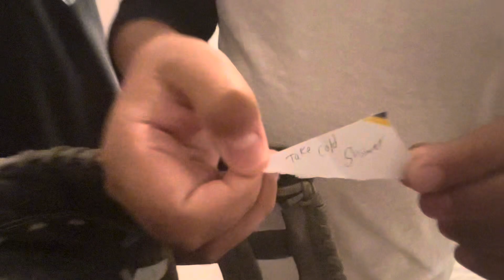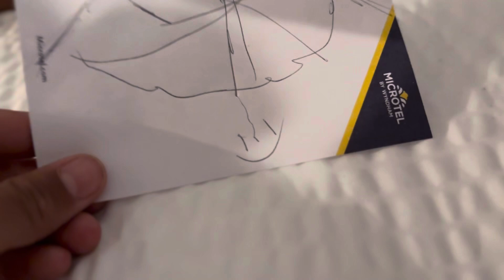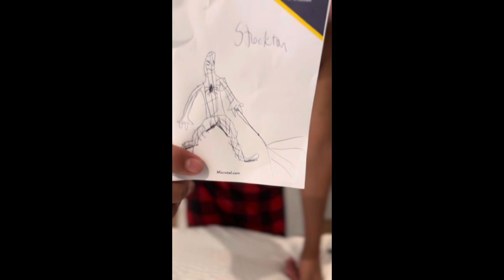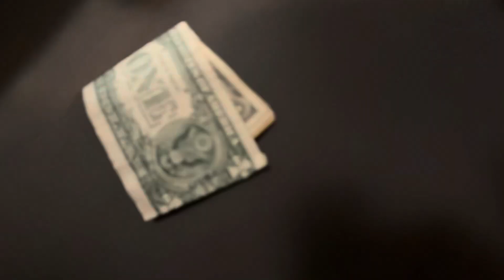Pt:9 hotel edition (sorry Cardon wasn’t in this one)